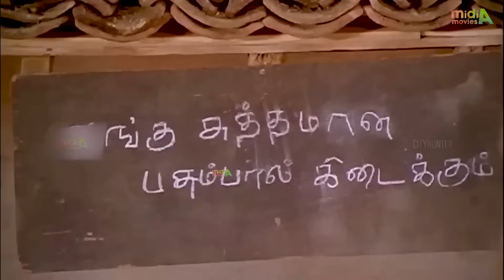சித்தப்பு நீங்க எங்க இங்க யானைக்கு ஒரு காலம் வந்தால் பூனைக்கு ஒரு காலம் வரும்